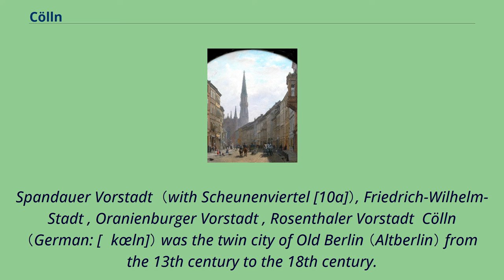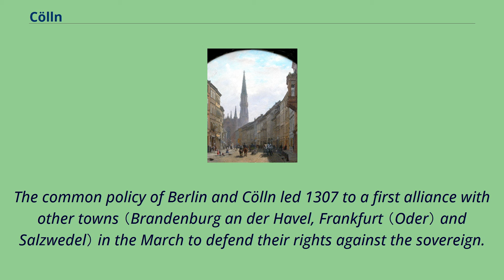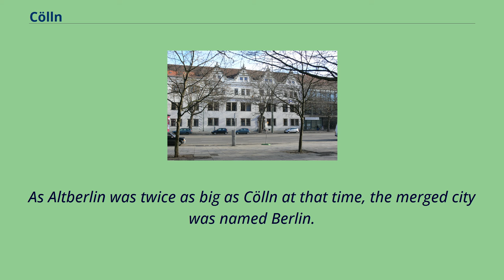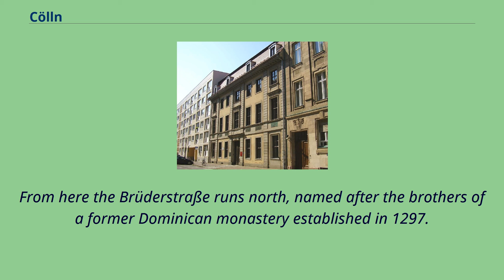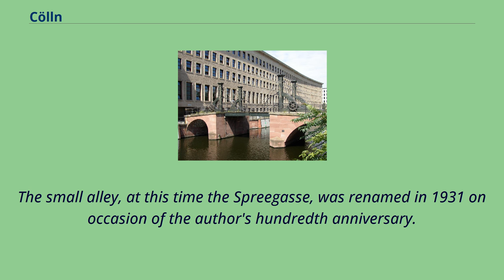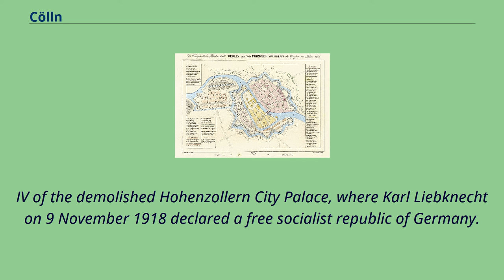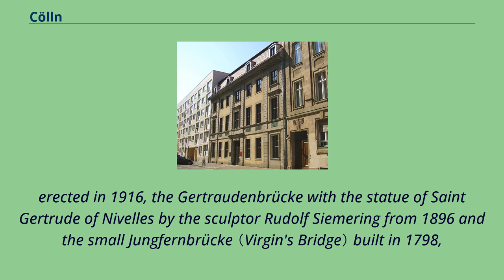Cölln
A 1686 map of Berlin and neighboring cities with Cölln labelled "B" and highlighted in yellow.
Neighborhoods in Berlin-Mitte: Old Cölln  （with Museum Island [1a], Fischerinsel [1b]）, Alt-Berlin  （with Nikolaiviertel [2a]）, Friedrichswerder , Neukölln
am Wasser , Dorotheenstadt , Friedrichstadt , Luisenstadt , Stralauer Vorstadt （with Königsstadt） , Alexanderplatz Area （Königsstadt and Altberlin） ,
Spandauer Vorstadt  （with Scheunenviertel [10a]）, Friedrich-Wilhelm-Stadt , Oranienburger Vorstadt , Rosenthaler Vorstadt  Cölln （German: [ˈkœln]） was the twin city of Old Berlin （Altberlin） from the 13th century to the 18th century.
Cölln was located on the Fisher Island section of Spree Island, opposite Altberlin on the western bank of the River Spree, until the cities were merged by Frederick I of Prussia to form Berlin in 1710.
Today, the former site of Cölln is the historic core of the modern Mitte locality of the Berlin-Mitte borough in central Berlin.
Cölln: Brüderstraße and St.
Peter in the 19th century, by Eduard Gaertner Cölln is first mentioned in a 1237 deed, denoting a priest Symeon of Cölln's （Symeon de Colonia） Saint Peter's Church as a witness.
This date is commonly regarded as the origin of Berlin, though Altberlin on the eastern bank of the Spree river was not mentioned before 1244 and parts of modern Greater Berlin, such as Spandau and Köpenick, are even older.
Cölln and Altberlin were separated only by the river Spree, linked by the Mühlendamm causeway, hence there was a close connection right from the start.
Since the trade route from Magdeburg to Frankfurt （Oder） crosses the twin town and the inland water-transportation routes also passed through it, Cölln-Berlin quickly came to prosperity.
A second cross...